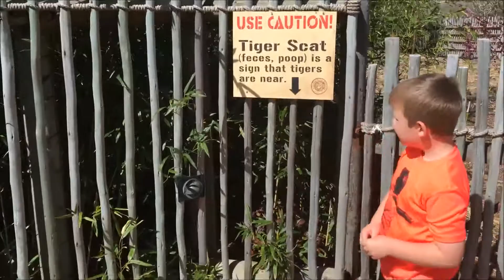Zoo Trip with 1 Mom and 4 Kids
Ashley and the four oldest kids take advantage of a nice day to go to the zoo and see their favorite animals.  See what animals they saw, and tell us your favorite animal you like to see at the zoo in the comments section.